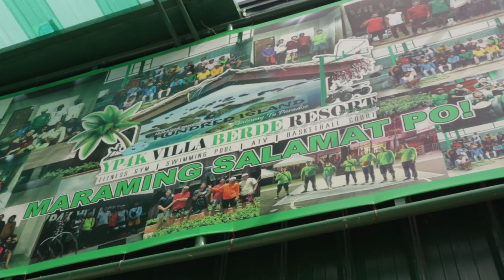Yp4k Villa Berde Resort / Transient (Transient and Atv Sales)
BRGY.BUED ZONE 06 , ALAMINOS CITY , PANGASINAN